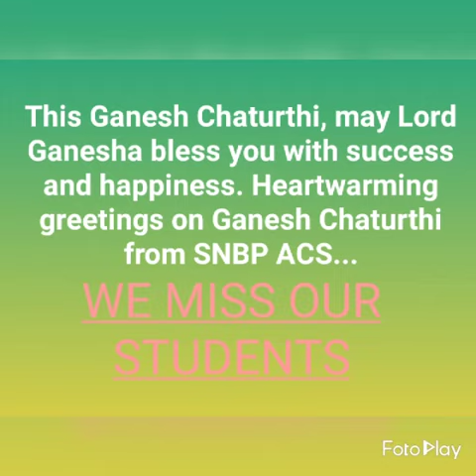S N B P COLLEGE OF ARTS, COMMERCE, SCIENCE AND MANAGEMENT STUDIES - Ganesh Festival 2020.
SNBP College Of Arts, Commerce, Science, And Management Studies, Morwadi, Pune 18.  Celebrated the ‘Ganesh Festival,’ 2020. SNBP College is most recognized colleges in the Pune Pimpri area for his cultural, social and academic activities. All Staff is always supported to the all cultural activities to developed students creative minds. Social responsibilities, rules and regulation are always embedded through the events in the growing minds.